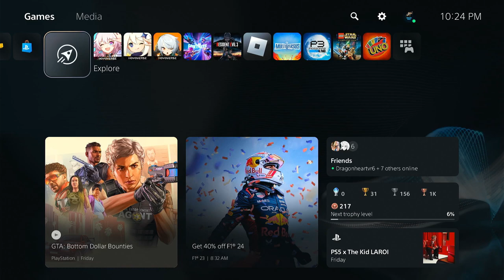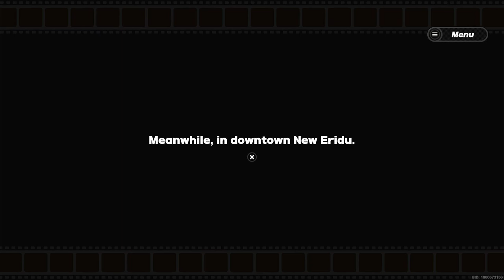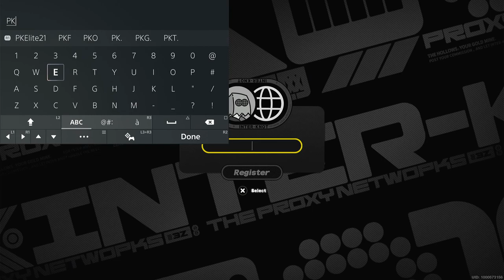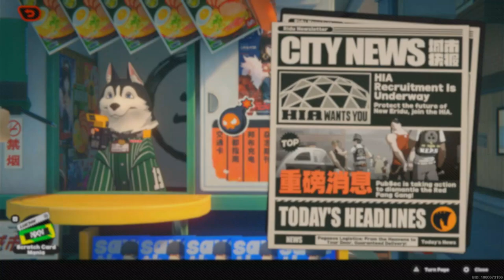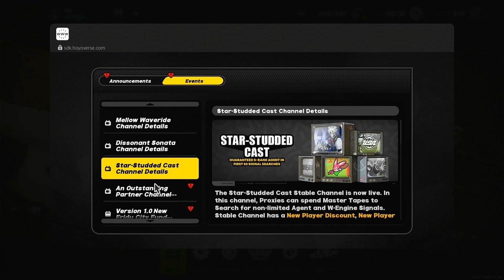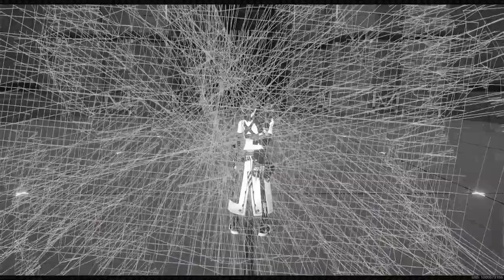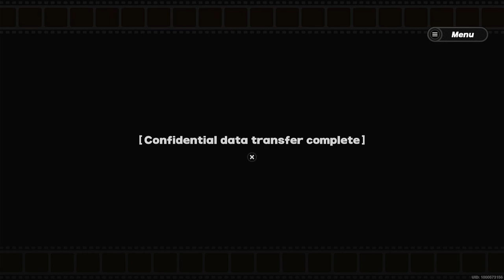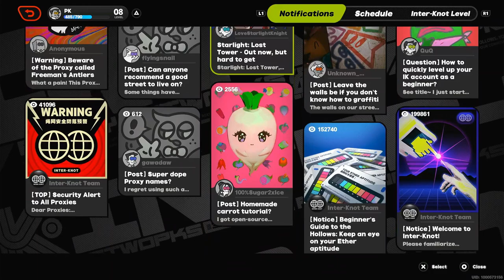The Zenless Zone Zero Revelation: Welcome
Tell me what you think of Zenless Zone Zero so far.